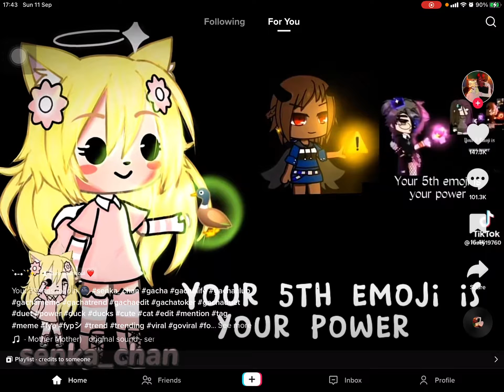Going to do this trend ❤️‍🔥